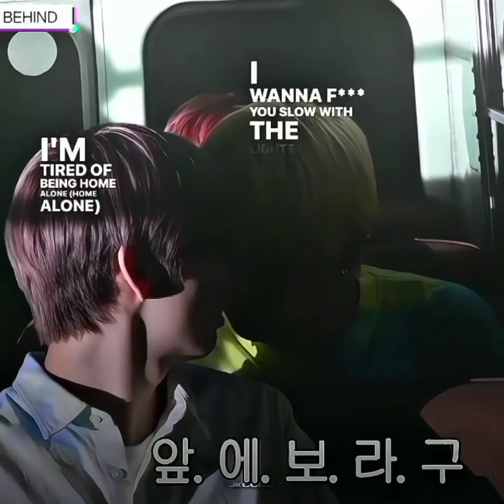TXT Fruity/Flirty Tiktok's